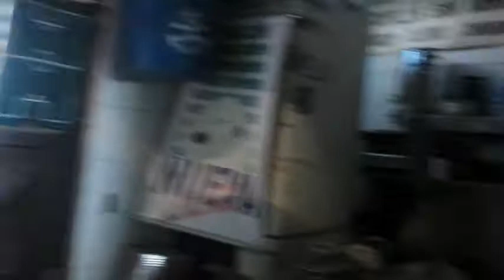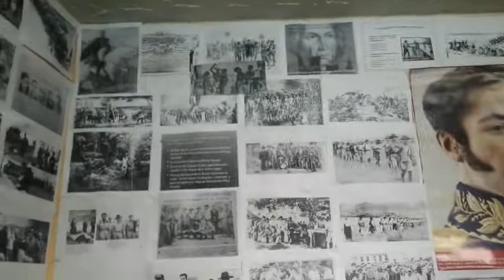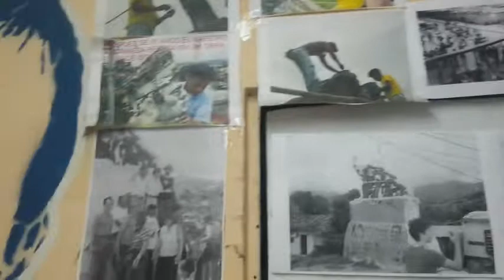Museo Popular de Siloè